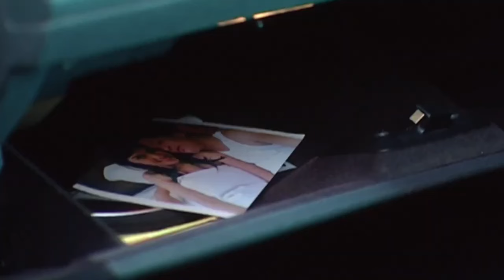Hantu Jembatan Ancol horror viral indonesia 2024